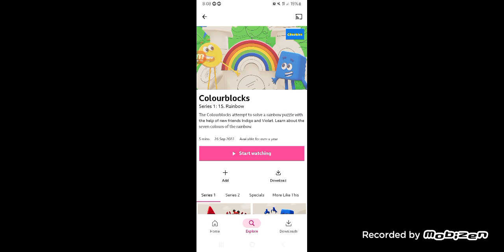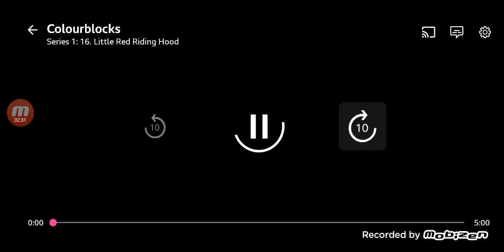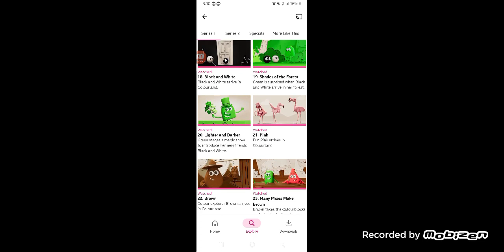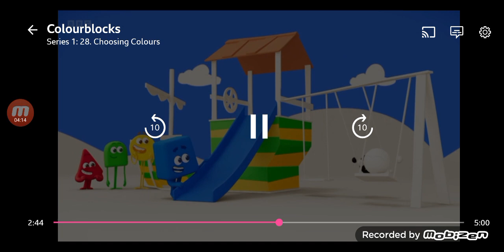21 May 2024